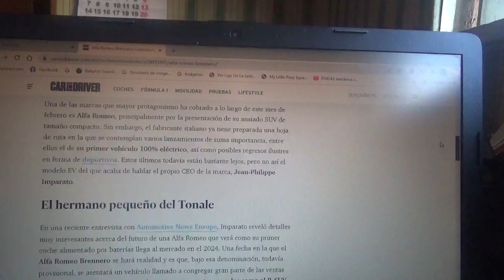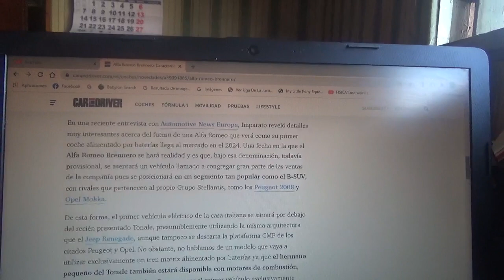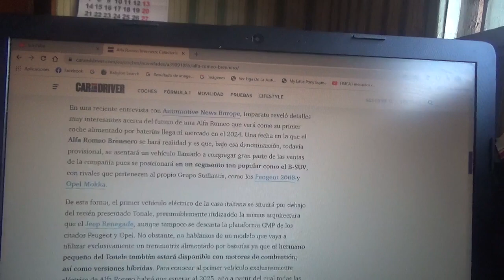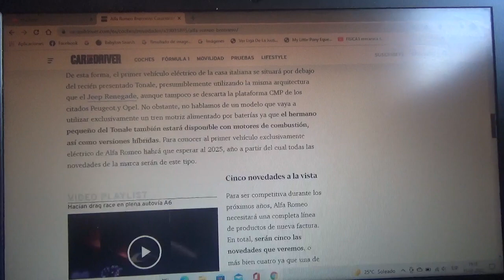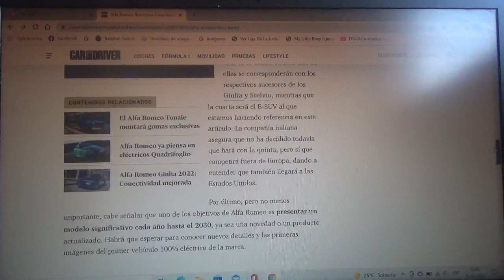Alfa Romeo Brennero información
En este vídeo les comento sobre como es primer vehículo totalmente eléctrico de la marca automotriz italiana ahora filial del joven conglomerado automotriz franco-ítalo-estadounidense Stellantis NV(el cual ya lleva 1 año de antiguedad el cual se formó con la fusión entre FCA y PSA) que será lanzado dentro de pocos años mas